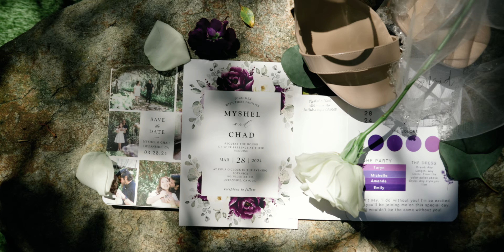Wedding Trailer at Botanica | Oceanside, California | Myshel + Chad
A quick sneak peak into Myshel & Chad's epic wedding at Botanica in Oceanside!

Our team was incredibly blessed to be able to craft Myshel & Chad's wedding film!

We had an amazing team of all-stars, all worth checking out!
•Venue & Planning:  @botanicathevenue
•Photographer & Videographer: @taylor.film.co @chriscolefilms @chrispham1215
•Florals: @simplyadinafloral
•DJ: @dancingdjproductions
•Hair & Makeup: @alyrosebeautyteam
•Cake: @cutecakes
•Lighting: @bigazletters
•Desserts: @calicreamicecream

Are you planning a Southern California wedding? Our team would LOVE to capture your story!